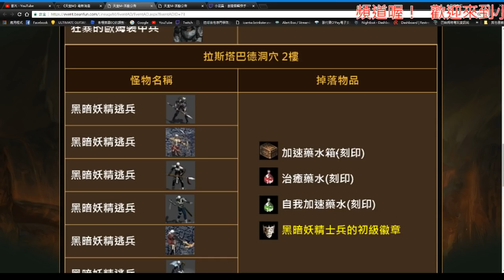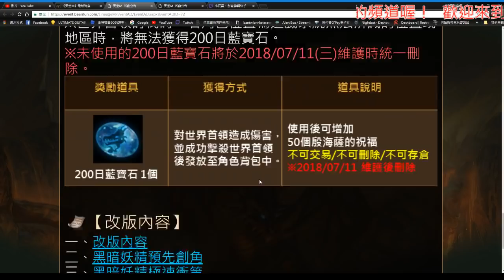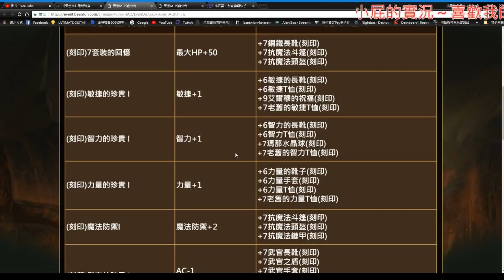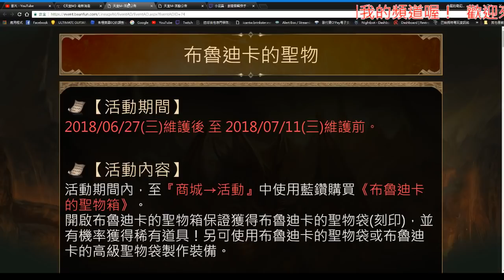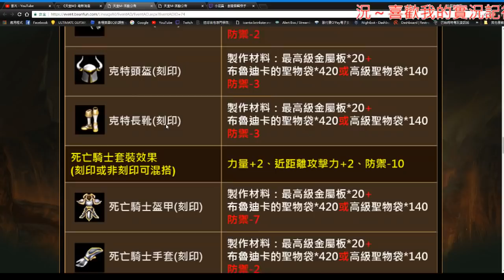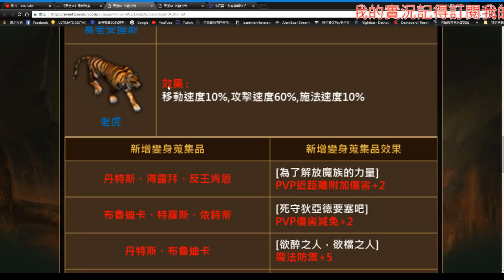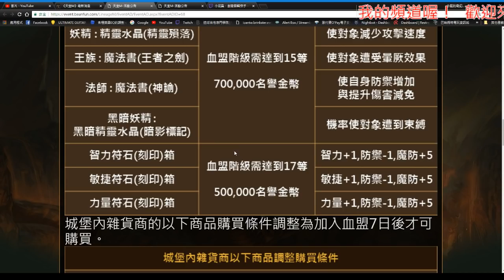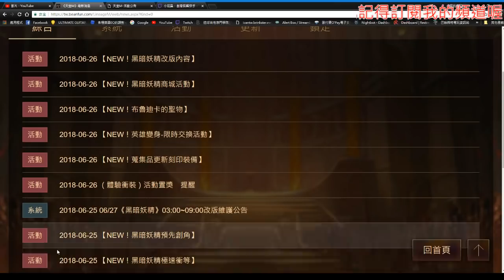『小屁』台服天堂M6/27黑妖改版資訊解析（保底惡魔王、刻印裝備蒐集、200日慶祝活動）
遊戲橘子釋出的改版資訊超多
一則一則慢慢看
五萬製作龍鑽與試煉箱葉子ＧＧ
惡魔王保底與刻印裝備蒐集同時開
200日活動與黑妖活動一起來

更正：杰佛雷庫的魔眼、尖牙皆為項鍊喔！